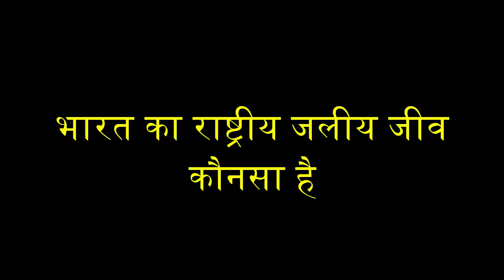भारत का राष्ट्रीय जलीय जीव कौनसा है